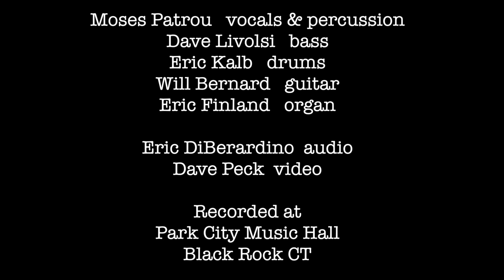Better Get It Right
Moses Patrou sings Better Get It Right

Moses Patrou vocals and percussion
Eric Kalb drums
Dave Livolsi bass
Will Bernard guitars
Eric Finland keyboards

recorded at Park City Music Hall
Black Rock CT
Eric Diberardino sound
Dave Peck video